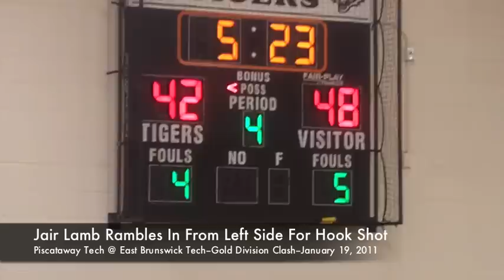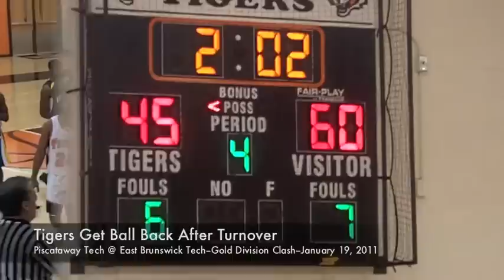GMC Hoops Highlights--Piscataway Tech @ East Brunswick Tech--Gold Division Clash--January 19, 2011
Here are the video highlights from the final nine minutes of action between Piscataway Tech and East Brunswick Tech.  The Raiders led the Tigers by the score of 44-39 late in the third quarter before Michael Hardy made one of two from the line, and Dequan Calimese opened the final period with a score to pull E.B. Tech within two.  However, the Tigers wouldn't get any closer as they only got one field goal and five more points the rest of the way in a 62-47 loss.  Turell McClendon scored 9 of his 25 points in the fourth quarter while teammate Khair Mosely added 7 in the final frame for the win.